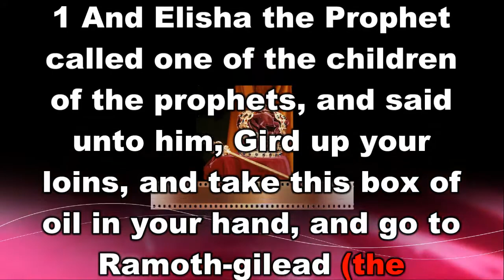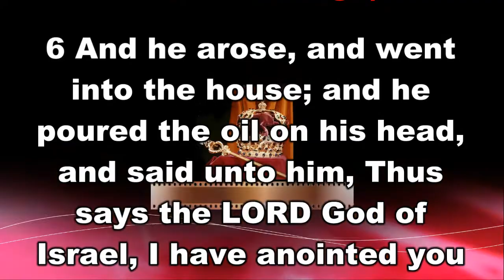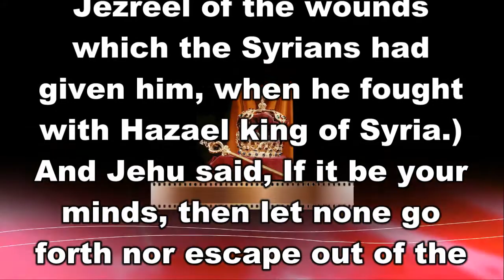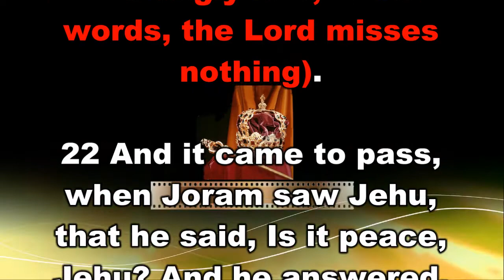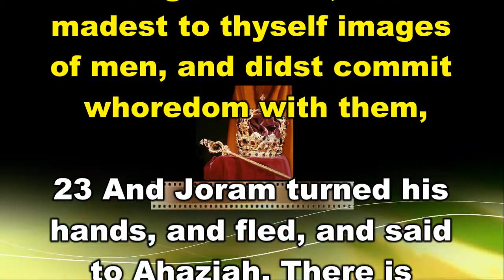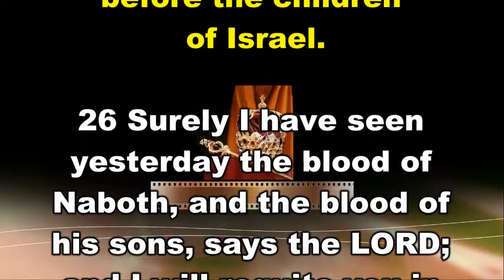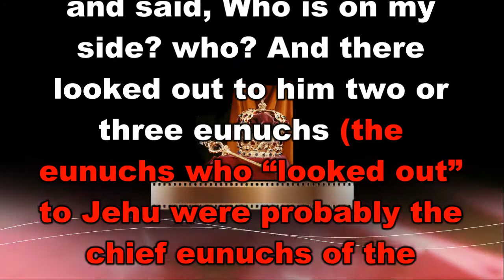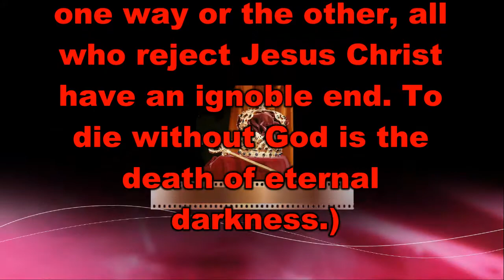The Second Book of Kings Chapter 9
The Second Book of Kings Chapter 9 is taken from Jimmy Swaggarts, “The Expositor’s Study Bible”. It has subdivisions of Jehu Anointed As King of Israel, Jehu Kills Jehoram (Joram) Jehu Slays Ahaziah…King of Judah, and Jehu Kills Jezebel.  For those of you who watch this video, and want to learn God's Word, I pray you get many blessings.